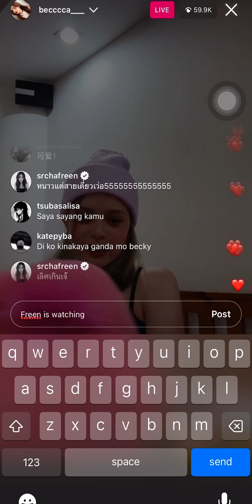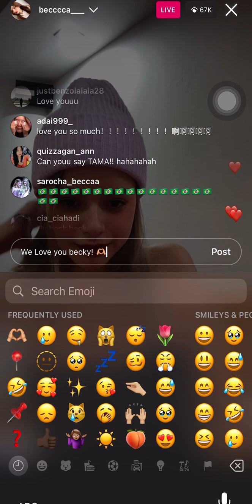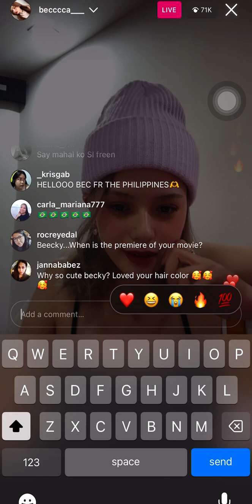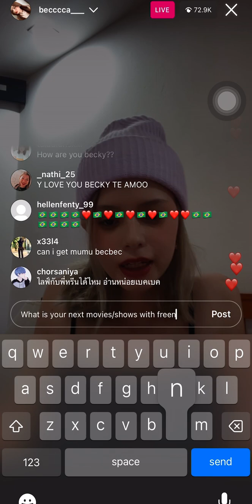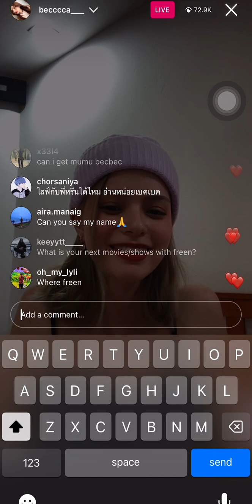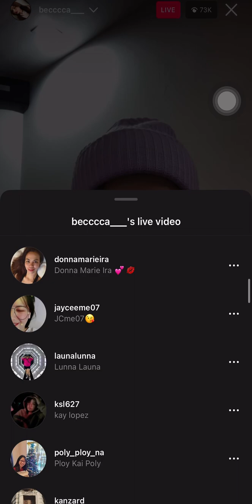N’Becky Instagram Live 03-07-2023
Let’s support Becky and Freen for being nice to their fans! They’re so humble! 🫶🏼🤏🏼🫠